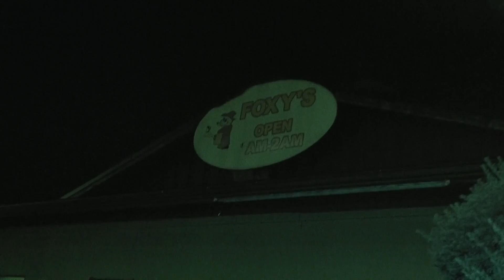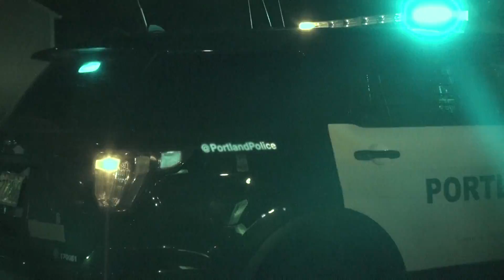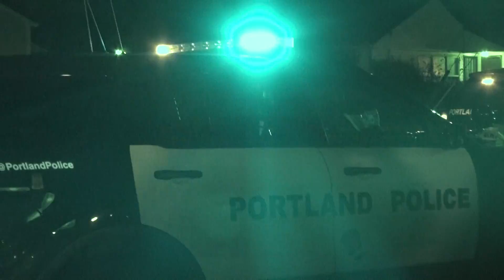man arrested at shooting